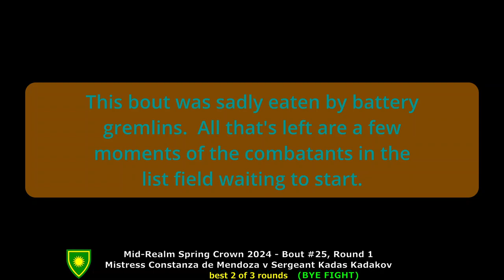Spring Crown 2024, Bout 25: [MISSING] Constanza v Kadas (BYE)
Mid-Realm Spring Crown 2024
Bout #25: [MISSING] Mistress Constanza de Mendoza v Sergeant Kadas Kadakov
Recorded in the Marche of the Marshes.